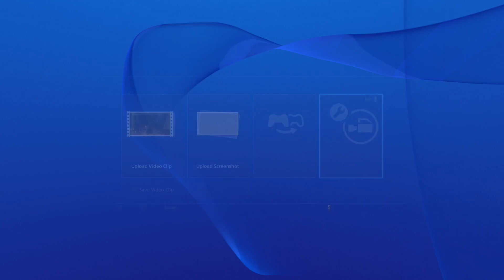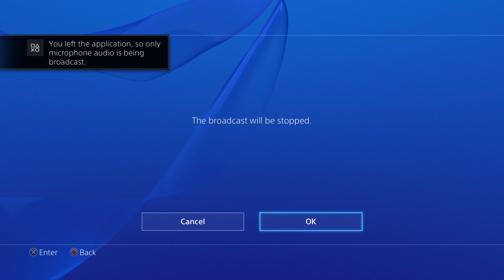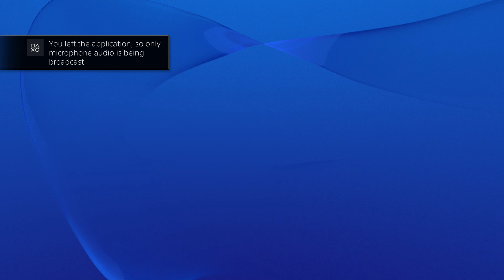Let's Play Dark Souls 3 #013 - Zu Besuch in Irithyll of the Boreal Valley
Oder schaut mir LIVE zu bei Twitch Mo - Do 12:30 Uhr